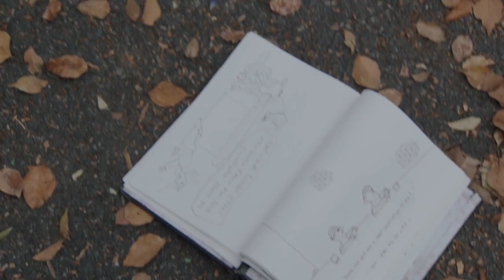Don't Worry, He Won't Get Far on Foot Movie Clip - Wipe Out (2018) | Movieclips Coming Soon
Check out the new Movie Clip for Don't Worry, He Won't Get Far on Foot starring Joaquin Phoenix!
► Buy Tickets to Don't Worry, He Won't Get Far on Foot

US Release Date: July 13, 2018
Starring: Joaquin Phoenix
Directed By: Gus Van Sant
Synopsis: On the rocky path to sobriety after a life-changing accident, John Callahan discovers the healing power of art, willing his injured hands into drawing hilarious, often controversial cartoons, which bring him a new lease on life.